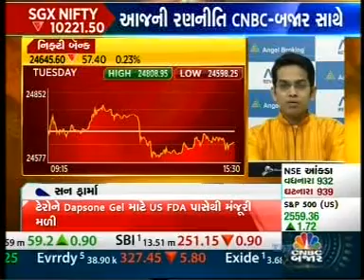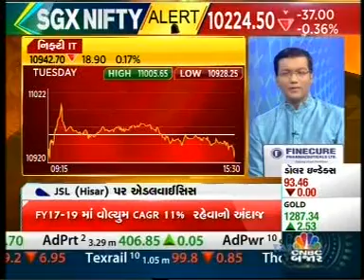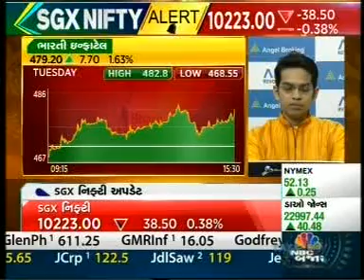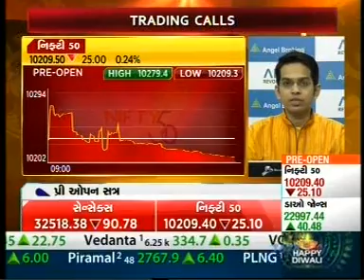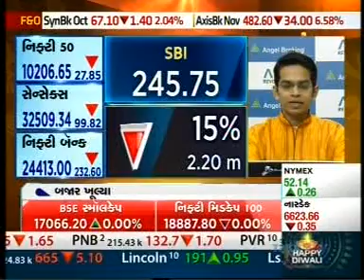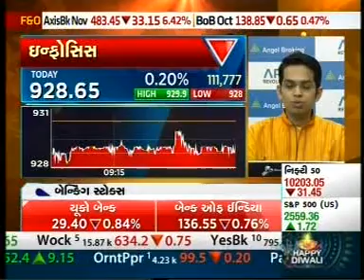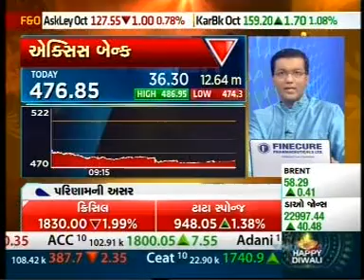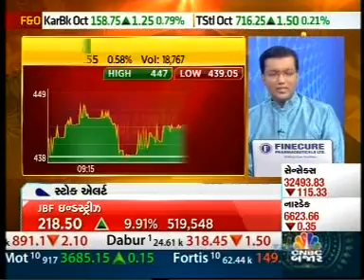Buy Aurobindo Pharma with a target of INR 794- Mr. Ruchit Jain, CNBC Bajar, 18th October